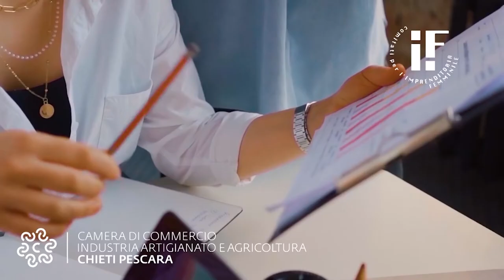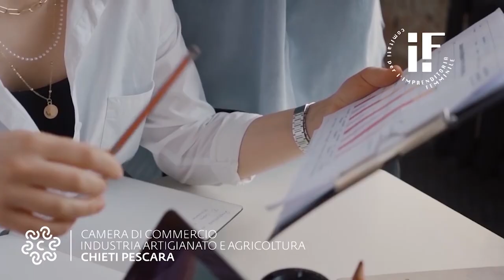Narrazioni D'imprese femminili del 20/12/2021